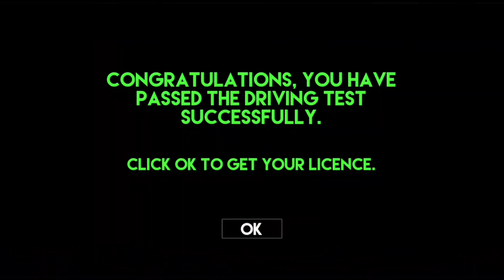مدينة تاكسي لتعليم قيادة السيارات سيم ألعاب سائق الكابينة المجانية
GAME NAME : City Taxi Driving Sim Free Cab Driver Games
MY OTHERS VIDEO:
GAME NAME : PUBG
MY DEVICE: SAMSUNG S8
RAM:4GB
DEVICE STROGE:64GB
SCEEN RECODER:SAMSUNG GAMING LAUNCHER

__Acid